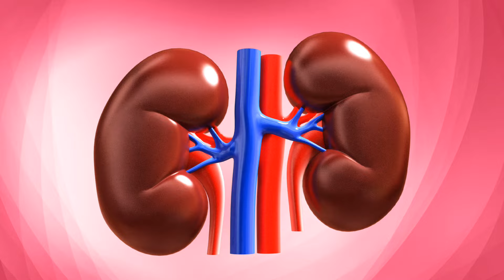रक्त विकार से संबंधित होने वाले रोग | चेहरे पर पिंपल्स | डायबिटीज के लिए खास | लीवर को मजबूत करें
these videos are only intended for informational purpose, any information associated with these videos suggested by local beauty, diet and healthcare professionals, viewers are subjected to use these information on theire own risk, this chennel dosen't take any risponsibility for any harm, side-effect, illness or any health or skin care problems caused due to the use of our content or anything related to.